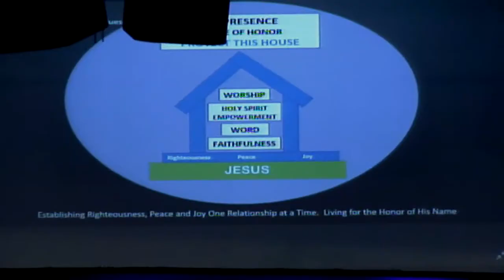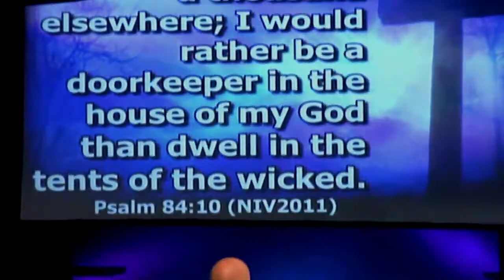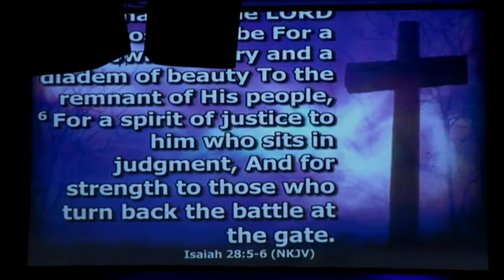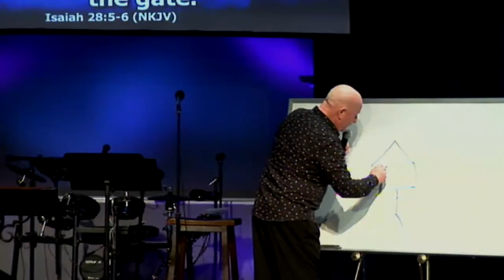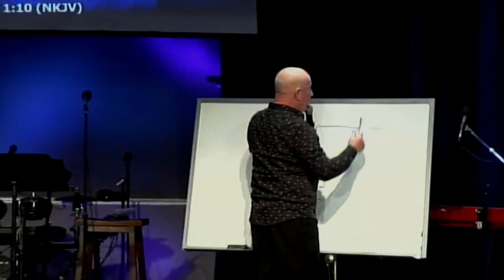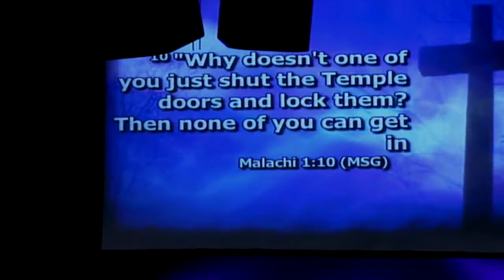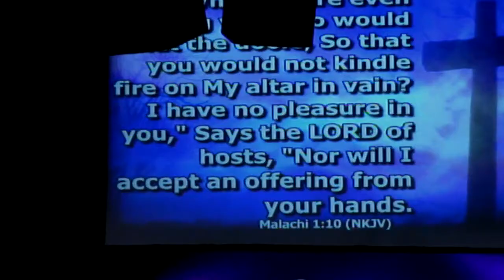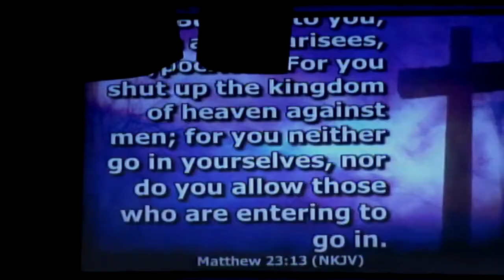Protect This House 1/26/20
Crystalbrook Church